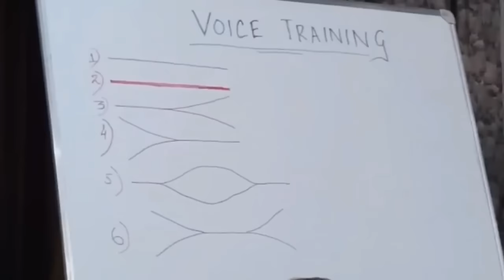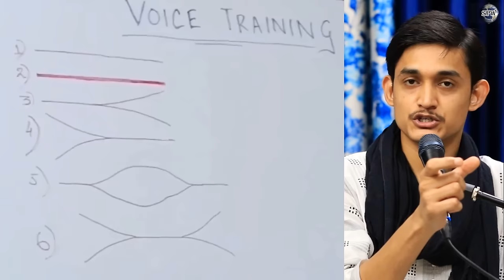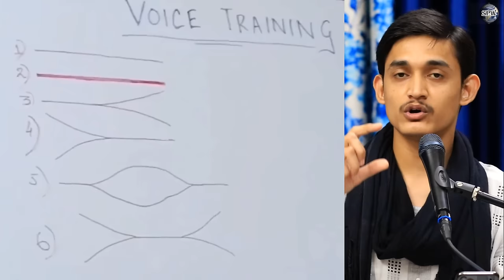स्वर लगाने के 6 तरीक़े सीखें 😍 Voice Training by Pandit Ajay Chakrabarty 🔥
Voice Training Original Video 👇🏻

Ganga Kinaare Dekhe Raam Ji (केवट प्रसंग) | Bhajan by Master Nishad

More Links:-